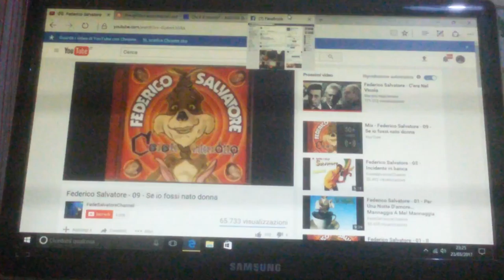23 Marzo 2017